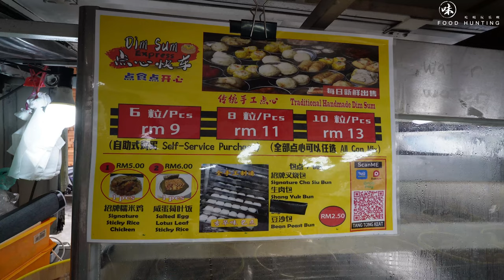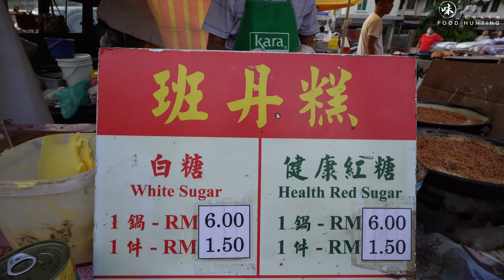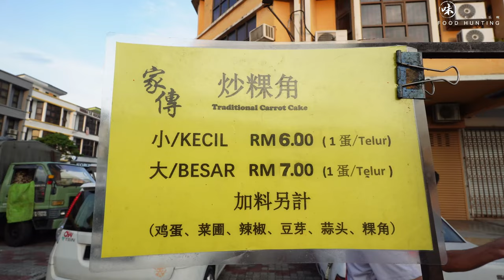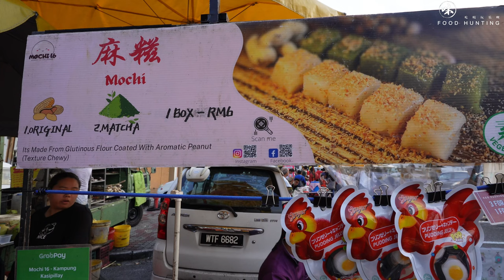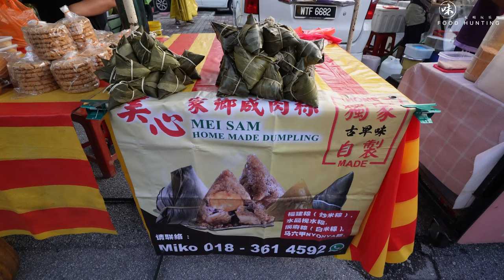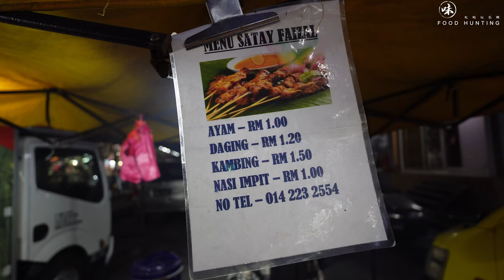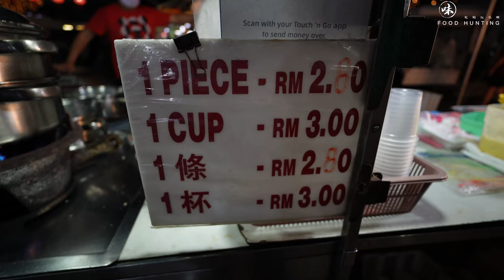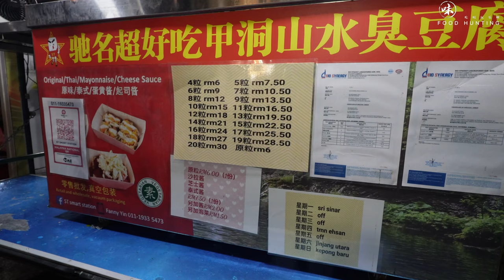Malaysia Street Food Night Market ~ Taman Sri Sinar Pasar Malam ~ 盛兰花园夜市 ~ Kuala Lumpur Pasar Malam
Taman Sri Sinar night market doesn't attract a large crowd. Nevertheless, it retains its charm as a small market. Every Monday from 5:00 PM to 8:30 PM, stalls are set up at the market entrance, offering simple goods and delicious food. Despite its small size, the night market exudes a tranquil and cozy atmosphere. Visitors can leisurely stroll around, sample some local snacks, or browse through affordable items. For those who enjoy a quieter shopping environment or seek a unique experience, this night market could be an ideal destination. Though it may have fewer people, it still provides a place to unwind and relax.

盛兰花园夜市的人流量并不算多。尽管如此，它仍然是一处可迷人的小市场。每周一下午5点至晚上8点30分，摊位售卖一些简单的商品和美食。夜市的规模虽小，但却带有一种宁静和温馨的氛围。人们可以在这里悠闲地逛逛，尝试一些当地小吃，或者淘一些平价的物品。对于那些喜欢安静购物环境或追求独特体验的人来说，这个夜市可能会是一个理想的去处。虽然人数较少，但这里依然是一个可以放松心情的地方。

Taman Sri Sinar Night Market 盛兰花园夜市
Location:
Kuala Lumpur Malaysia
Address:
23, Jalan 20/38a, Taman Sri Sinar, 51200 Kuala Lumpur, Wilayah Persekutuan Kuala Lumpur
Google Map: